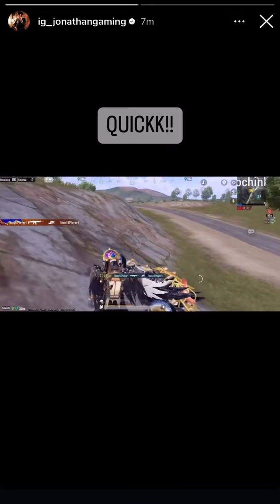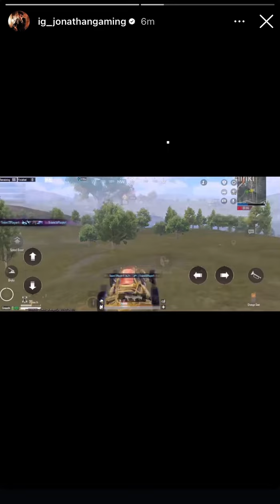Jonathan grind before BGMS